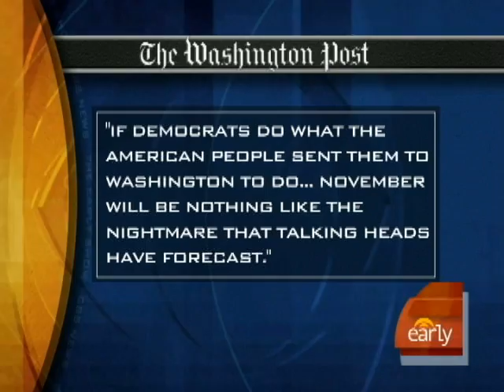Obama to Relaunch Agenda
President Obama and the Democrats will refocus their agenda on the economy and the middle class.  Bill Plante reports.